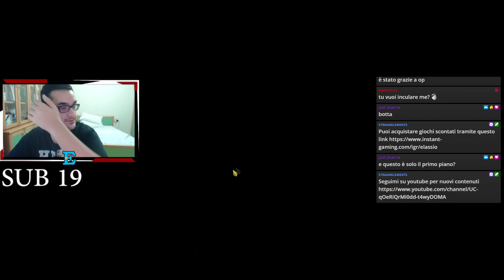PROVO REINHARD CONTRO I LUPI!!! OTTIMA ALTERNATIVA || Seven Deadly Sins Grand Cross ITA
Oggi vi porto il nuovo personaggio della collab di re zero reinhard contro i lupi skoll e hati con tutti e 3 i piani completati.